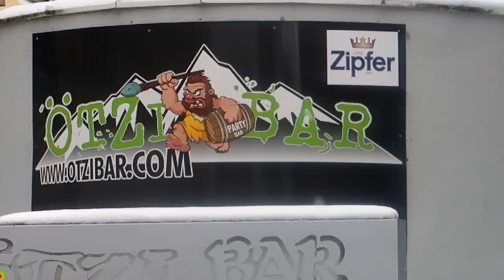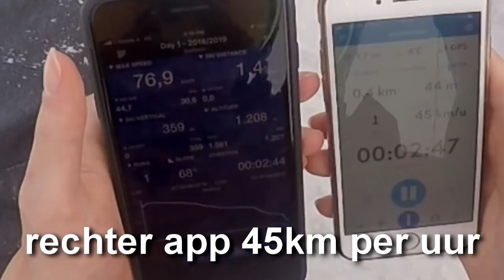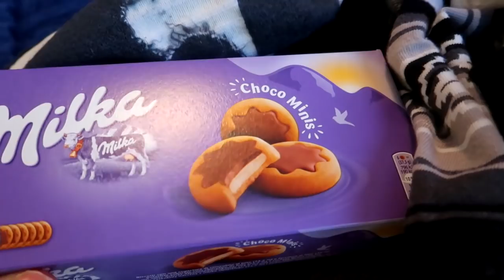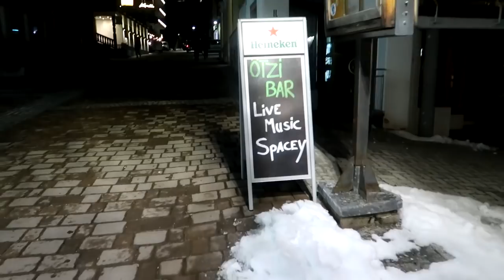Uitgaan met mijn Oma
Kmoe eerlijk zijn de Otzi bar was echt heel nice wa een plek